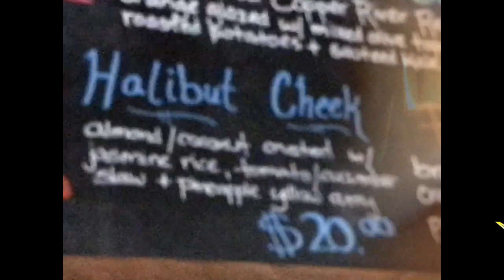Sam's LivePhoto+, August '18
A collection of the short video clips, LivePhotos, that the iPhone stores when you take a photo.  I have added a few short GoPro clips of my travels throughout Alaska throughout the month of August and random photographs.

Music Attributions: 1973 by Bruno E.